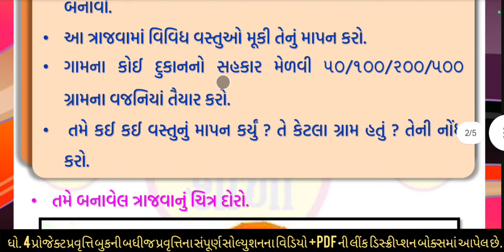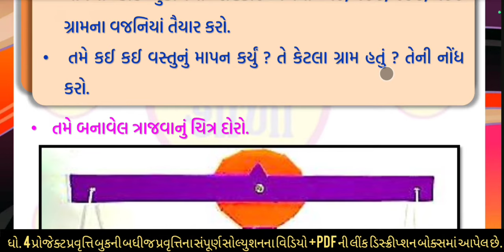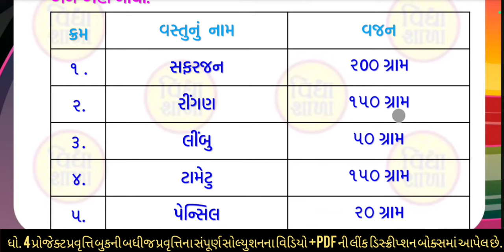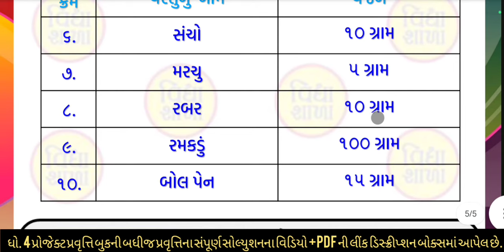std 4 project pravuti book pravuti 20 | dhoran 4 project pravuti book pravuti 20 | ધોરણ 4 પ્રોજેક્ટ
dhoran 4 project pravruti book pravuti 20 માપન | std 4 project pravruti book pravuti 20 mapan | ધોરણ 4 પ્રોજેક્ટ પ્રવૃતિ બુક પ્રવુતિ 20 | પ્રોજેક્ટ પ્રવુતિ બૂક | project pravruti book |

ધોરણ 4 પ્રોજેક્ટ પ્રવૃત્તિ બુક પ્રવૃતિ 20 માપન,
dhoran 4 project pravruti 20 માપન,
ધોરણ 4 પ્રોજેક્ટ પ્રવૃત્તિ 20 માપન,
ધોરણ ચાર પ્રોજેક્ટ પ્રવૃત્તિ બુક,
project 20 mapan,
project pravruti book std 4,
vidya shala,
dhoran 4 project pravruti book pravruti 20 mapan,
std 4 project book pravruti 20 માપન,
std 4 project book activity 20 mapan,
dhoran 4 project book activity 20 માપન,